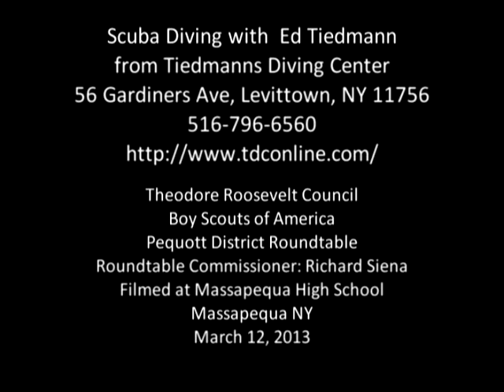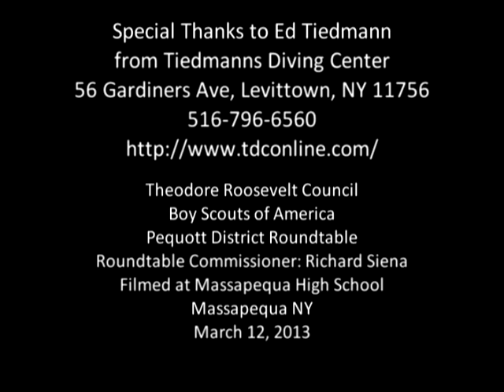Scuba with Ed Tiedemann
Tiedemann's Diving Center's "Try Scuba" program...

Thanks for your interest in our "Try Scuba" at Hofstra University. As I mentioned my presentation this is a simple pool activity designed to give the boys and their parents a chance to try scuba diving. This gives them the opportunity to discover just how much fun and exciting scuba diving is. The program can be done on Saturdays from 2:30 to 6 pm at Hofstra University. The available dates are at the end of this email.

The price would be $35 per person. That covers all equipment, pool fees and instructors. Everyone taking the program has to complete a Scuba medical questionnaire (attached). The medical does not have to be signed by a doctor unless there is a medical issue. All the boys have to be 10 years or older. The younger boys will be most comfortable if their weight is around 100 pounds. Check with me if you have a boy that is considerably lighter to see if they can take the program.

The full amount of the Try Scuba - $35 - will be taken from the class fee for the scuba class that we offer at Hofstra. That means anyone doing Try Scuba can take the full Scuba class for only $215 instead of $250. This is good for one year from when the boys Try Scuba was done.

I will be sending information on the full Scuba program to become a certified Open Water Diver in a separate email.

Ed Tiedemann